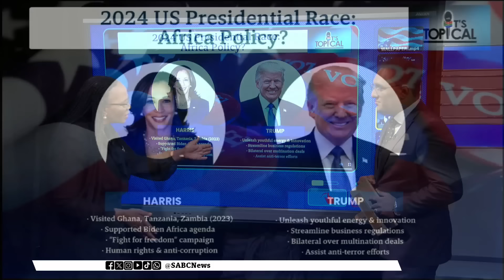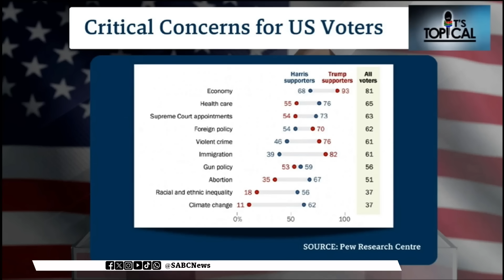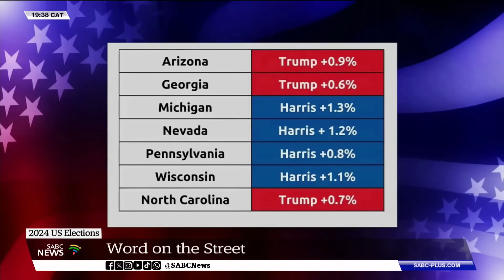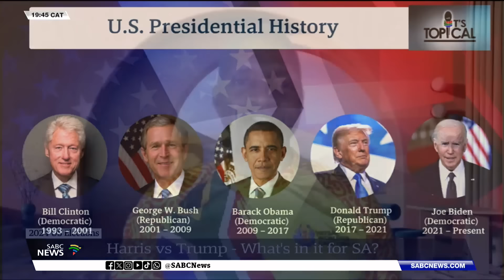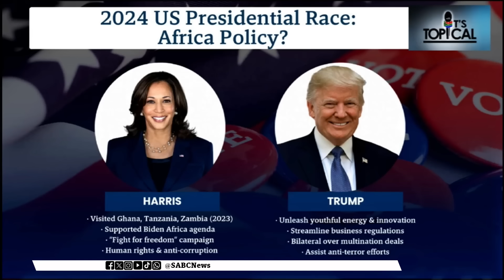It’s Topical | US Elections: Trump vs Harris - Who’s leading the race?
How will the US elections affect South Africa?
What can South Africa expect from a Trump or Harris presidency?

The United States goes to the presidential polls on Tuesday, 05 November, to choose between Donald Trump and Kamala Harris. The outcome of that election will have a bearing on much of the world, including here in South Africa. On this edition of the show, we explore South Africa's relationship with the U.S. and look at what impact a Harris or Trump presidency will have.

Joining us for this discussion are North West University economics professor Waldo Krugell and Victor Kgomoeswana who is an African Business Commentator.